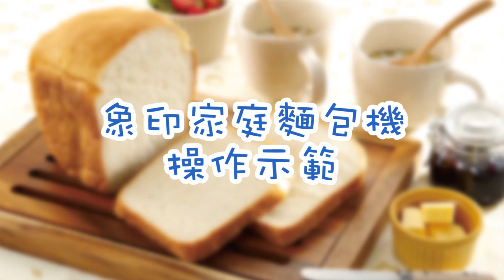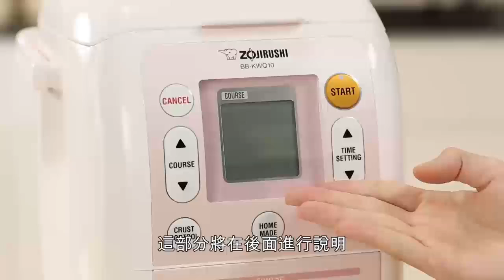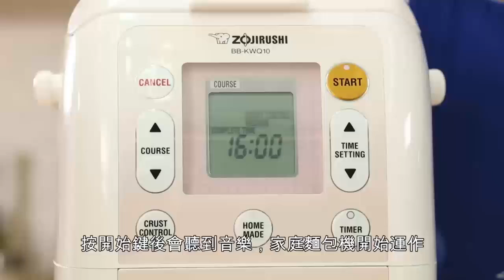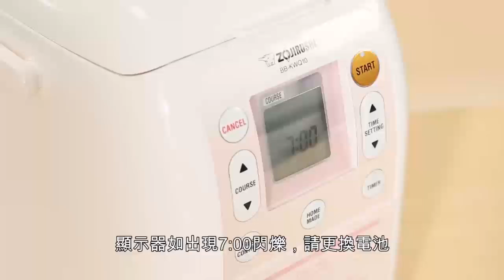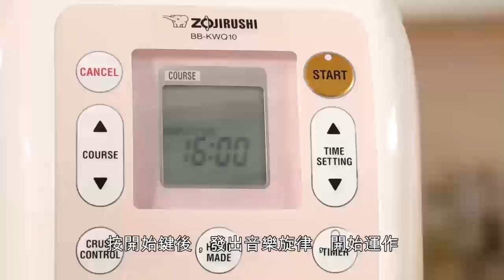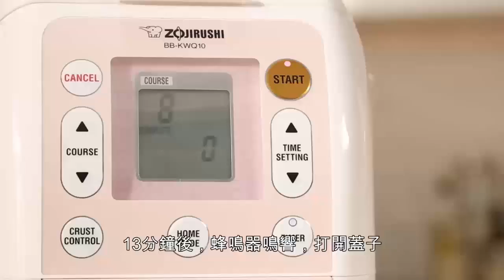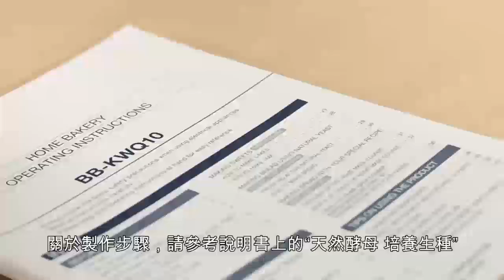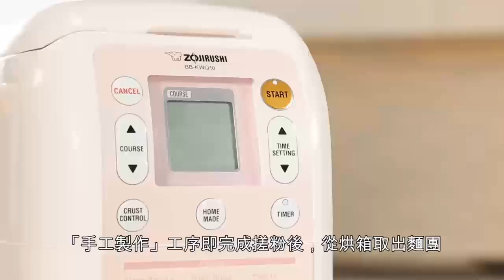Zojirushi - Bread maker Demonstration Video - 2014 (廣東話版)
《象印家庭麵包機操作示範》影片